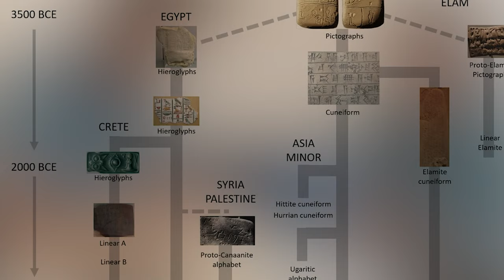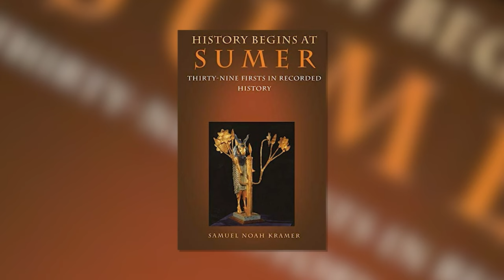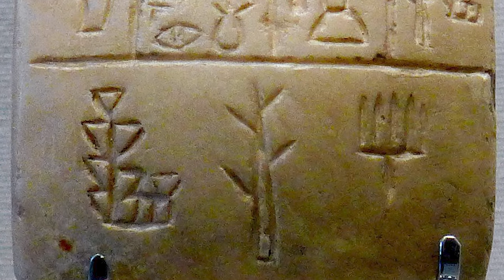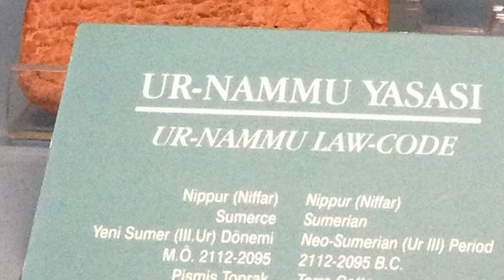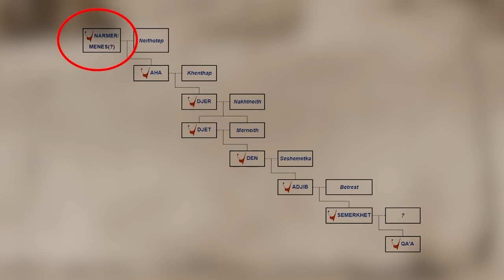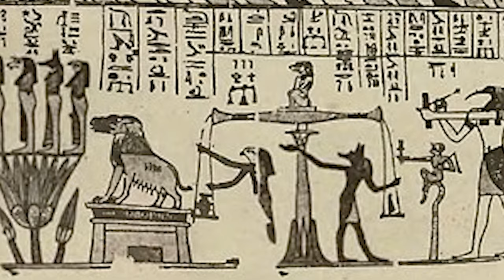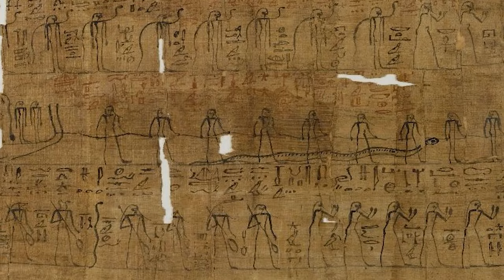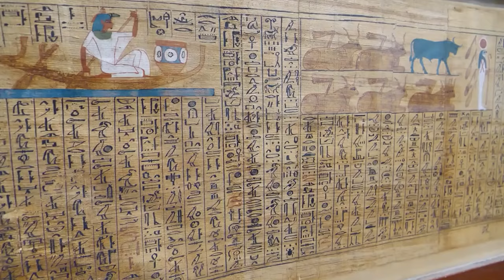The Mysteries of The Sumerians and The Egyptian Mythology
Step into the enigmatic world of ancient civilizations with our latest video, "The Mysteries of The Sumerians and The Egyptian Mythology." Ever wondered about the profound stories and advanced knowledge of the Sumerians, or the rich, mythical tapestry that envelops Ancient Egypt? From the banks of the Euphrates to the sands of the Nile, join us as we explore the intricate deities, groundbreaking inventions, and timeless legends that have shaped history. We'll unravel the tales of gods and goddesses, the creation myths that echo through time, and the incredible contributions to astronomy, mathematics, and writing. Whether you're a history buff, a mythology enthusiast, or simply curious about the past's mysteries, this video promises to offer intriguing insights into two of the most fascinating ancient cultures that have left a lasting impact on our world. Don't miss out on this journey through time—discover the secrets and stories that continue to fascinate scholars and dreamers alike.